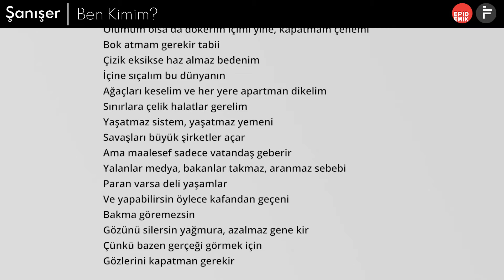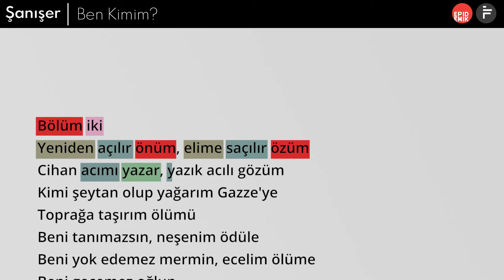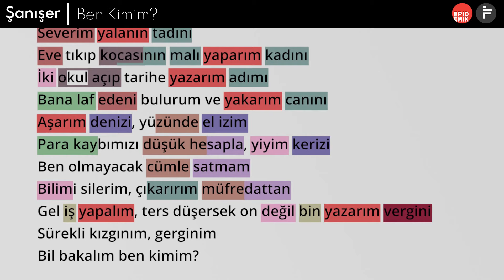Şanışer - Ben Kimim | Kafiye Şeması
Kafiye Şeması'nda sevdiğiniz sanatçıların lirikalitesini görsel olarak da takip edebilirsiniz!